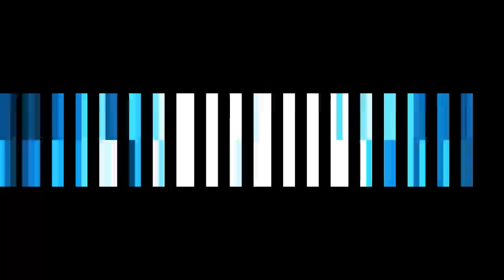The NotA Movie Patrol - Django Unchained Ramble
WARNING!: Does contain Spoilers, you've been warned.

Today's Movie Patrol is a review/commentary on the new movie, Django Unchained. The hosts are Trex and (a short return) the Movie Troll.

Former dentist, Dr. King Schultz, buys the freedom of a slave, Django, and trains him with the intent to make him his deputy bounty hunter. Instead, he is led to the site of Django's wife who is under the hands of Calvin Candie, a ruthless plantation owner